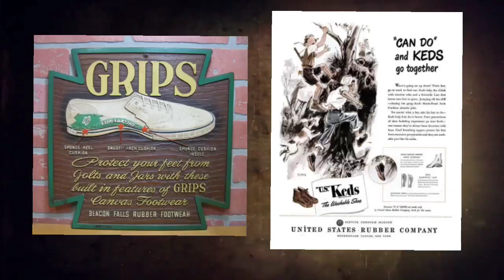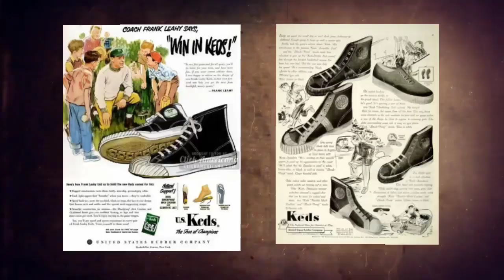The Sneakers History | From Keds to Sneakers Culture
This video is The Sneakers History | From Keds to Sneakers Culture.
In this episode i will talk about the history of sneakers from their origins in 1870 to the massive sneaker culture of today. From Keds to Jordans sneakers changed trough the decades.
What is your favourite sneaker of all time? Type it in the comments
If you want to see my other related shoes videos are here: